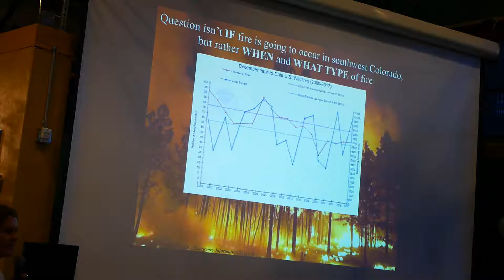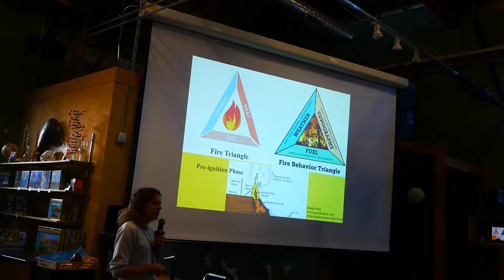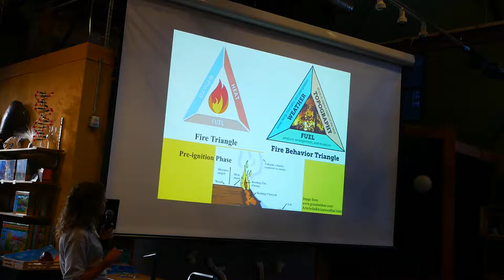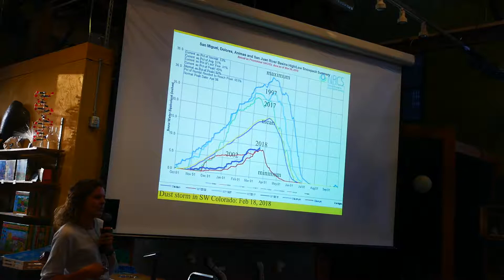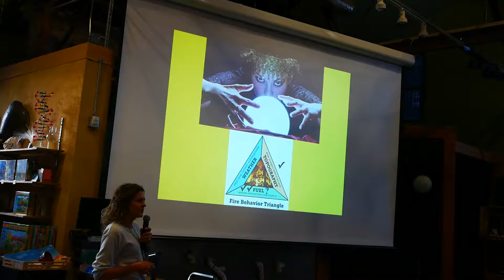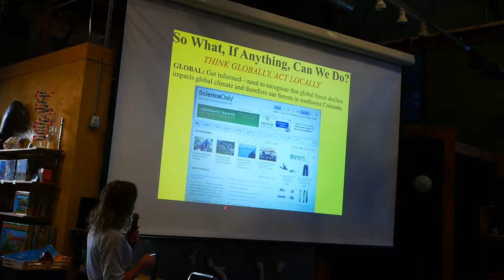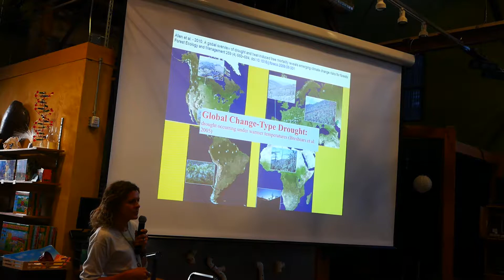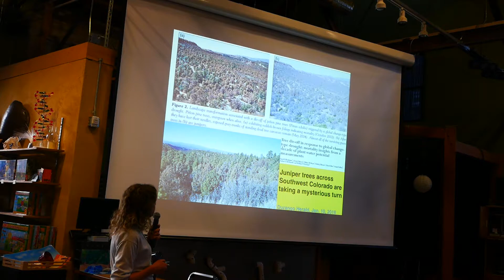2018 Forest & Fire Learning Series: Forest Health 101 (Part 3)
Dr. Korb's presentation, continued

"The series will kick off with a presentation and short film on the foundational concepts and ecology of forest health in Southwest Colorado. With an introduction to key terms and players in hand, a visiting expert will delve into her research on the science, impacts, and management of smoke and fire. "